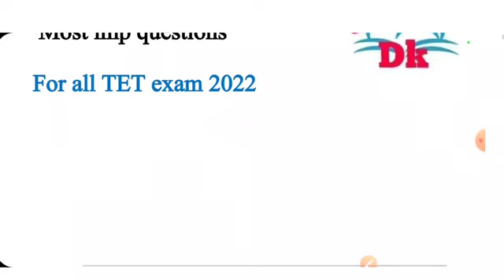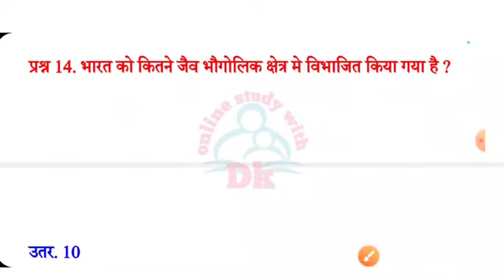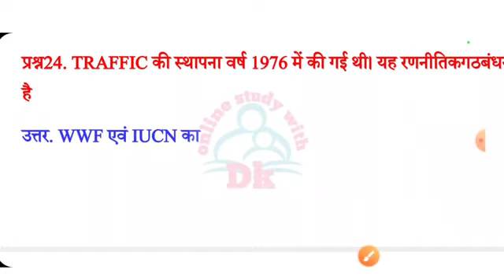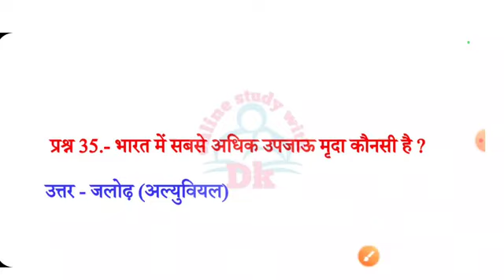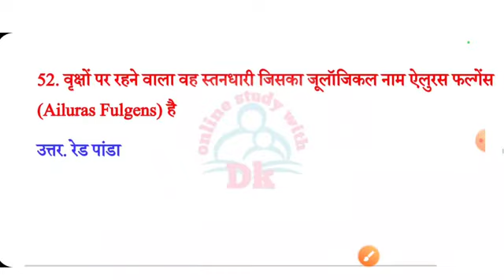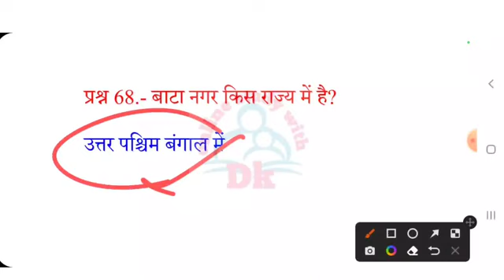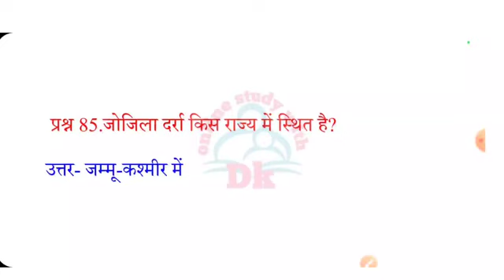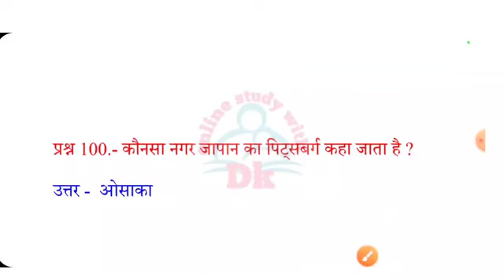पर्यावरण अध्ययन के 100 प्रश्न | EVS | Online Study With Dk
Hello FRIENDS

 keep supporting
keep smiling

Everywhere.